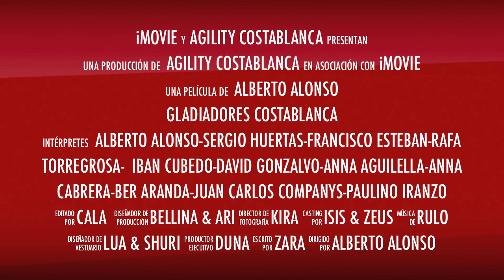Campeonato España Agility 2012.mov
El equipo Agility Costablanca preparado para el Campeonato de España de Agility RSCE